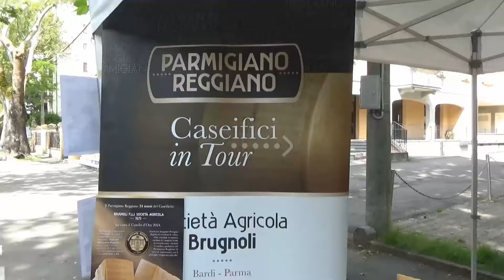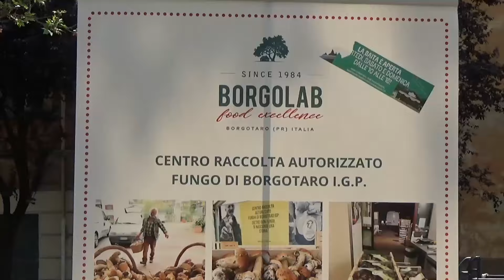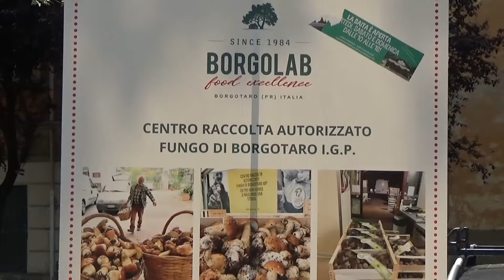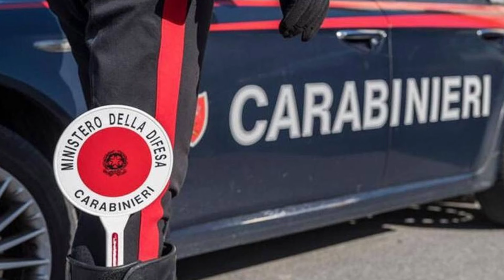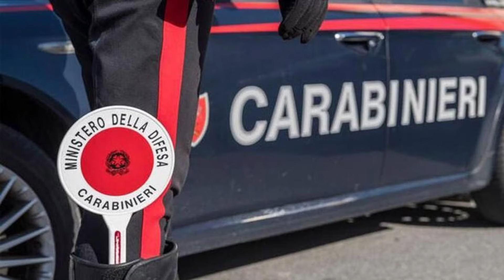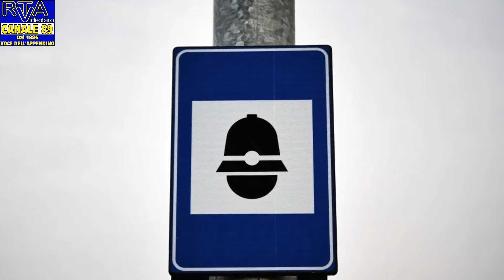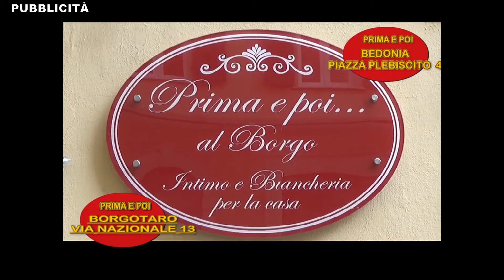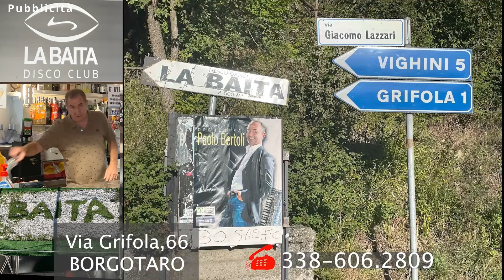RTA Parmense News 30-05-24